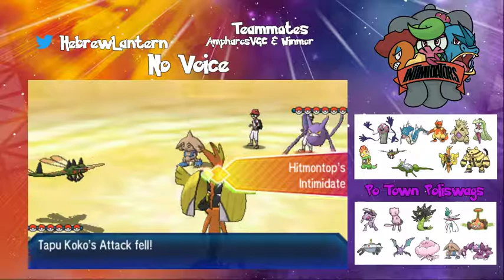Mt. Silver Multi Battle League Week 3